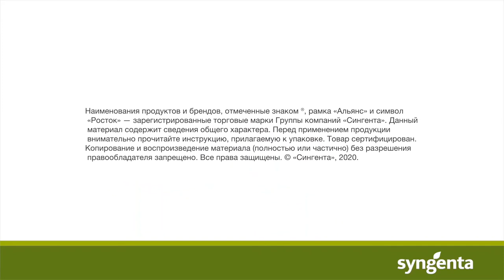ВИДБЛОК® ПЛЮС Соя, Полевой Город Барнаул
Применение гербицида ВИДБЛОК® ПЛЮС на сое Агрономическая поддержка «Сингенты» работает с понедельника по пятницу с 6:00 до 21:00 (МСК).